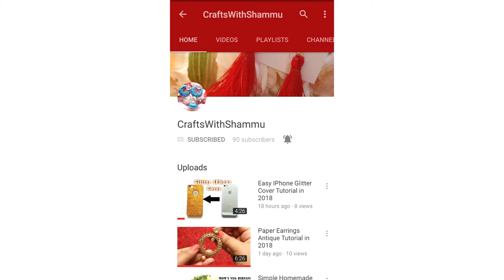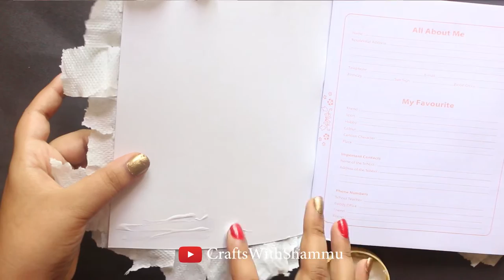Easy Wooden Textured Book Tutorial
Hello Everyone,
Today I am going to show you how to make Easy Wooden Textured Book Tutorial.I hope you enjoy watching the video. Thank You and Happy Crafting!